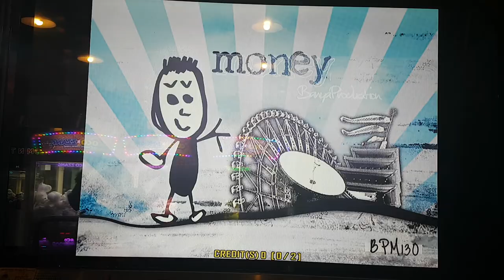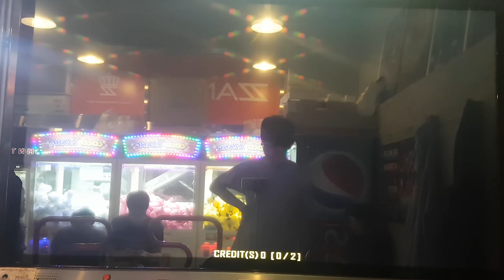머니 S14 Money Grade S | 펌프 백과사전 Pump It Up Prime 2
펌프 잇 업 NX2 수록곡이었던 머니인데, 이 곡은 그렇게까지 큰 인기는 없어서 버전이 바뀔 때마다 삭제되었다가 부활되기를 반복했던 곡이에요. 난이도 14 짜리이지만 중간에 14 치고는 수준 높은 계단이 2번 정도 나와요.

※ "펌프 백과사전" 카테고리에는 펌프 잇 업 수록곡들 중 난이도 13~18 사이의 스텝들이 주로 올라가며, 가끔 쉬운 스텝이나 어려운 스텝도 올라가요. 찾고자 하는 곡이나 스텝이 있으면 "채널 검색"을 통하여 찾아보세요.